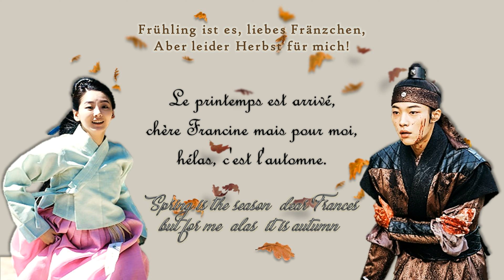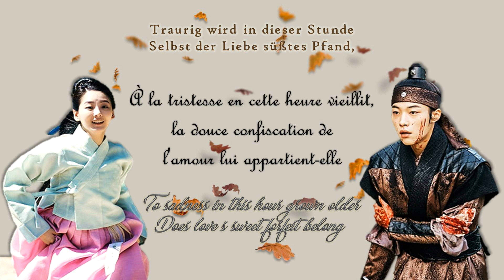Seo Ho - ' Parting ' My Country OST Lyrics (Vostfr/EngSub/German)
Cet OST est en fait les paroles d'un poème allemand " Der Abschied " de Johann Wolfgang Von Goethe. Qui ont en suite été traduit en anglais par David Paley.

J'espère que cette traduction vous plaira et en espérant que cette musique ne vous fasse pas trop pleurer car elle est très émouvante ! Et je crois bien que c'est pour ça que je l'adore autant !
En tout cas, bon visionnage !